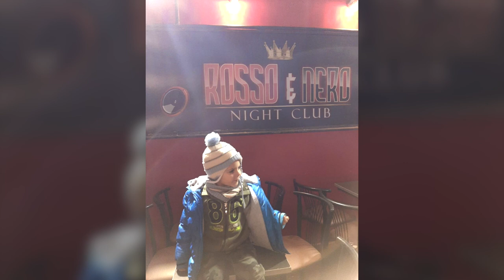Blerina Balili ft. Kleandro Harrunaj-Angjelo Kapedani